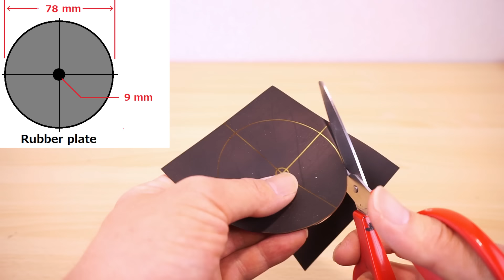グイグイ水を吸い上げる！【手押しポンプの作り方】トトロのポンプ How to make PVC pipe pump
となりのトトロでも使われているレトロなデザインの手動式ポンプです。単純な仕組みですが確実に水を吸い上げます。
人の力で動かすから電気がなくても大丈夫！
塩ビパイプなどホームセンターで手に入る材料でポンプが作れます。

材料
塩ビパイプVU75
塩ビパイプVU50
塩ビパイプVP16
パイプのキャップVU-CAP75
パイプのキャップVU-CAP65
チーズVU-DT75×50
タテバンド80A
寸切りボルト280mm
デンデンボルト8×40
長ナット8×50
M8ボルト、ナット、ワッシャー、スプリングワッシャー
1mm厚ゴムシート

★作って仕組みがわかるポンプ模型です
透明でポンプがどんな風に動いているのかよく分かります。

撮影環境

≪カメラ≫

★パナソニック ミラーレス一眼カメラ GH5
　多くのYouTuberも使っている高画質カメラ！

　コンパクトなのに写真から動画まで幅広くカバー！

　広い画角と強力な手振れ補正、アクションカメラの定番！

≪音≫

　オールラウンドな性能で使いやすい！

★YAMAHA オーディオインターフェース AG03
　小さいけれど必要な機能が全て揃ってる！

≪照明≫

★Neewer 調光可能LEDライト
　明るさ、光度調整ができて様々な撮影シーンに対応可能！

★Neewer 18インチLEDリングライト
　広い範囲を照らせるリングライト！

≪その他≫

★Velbon 三脚アクセサリー V4-unit
  俯瞰から接写まで好きな位置で撮影できる自在アーム！